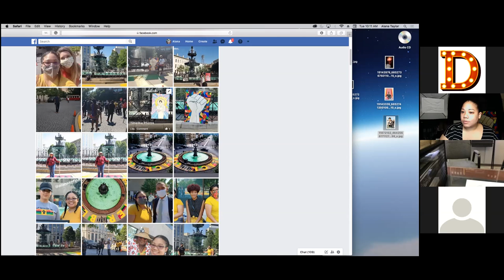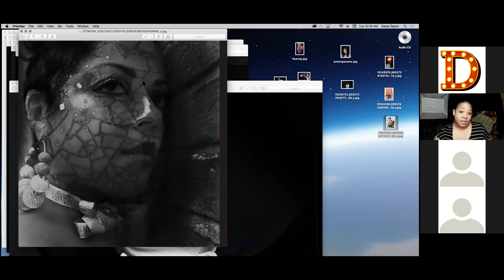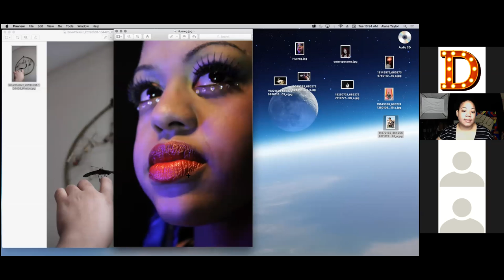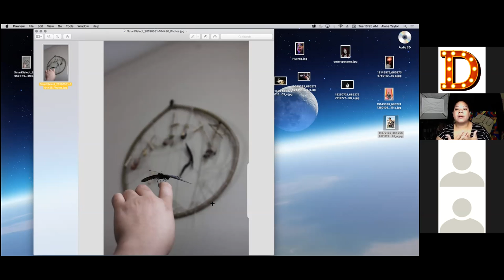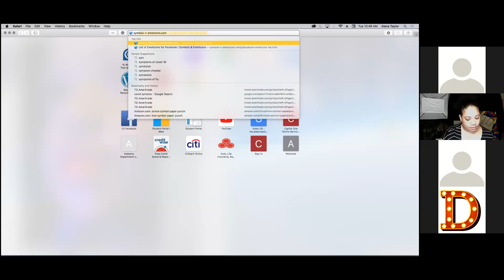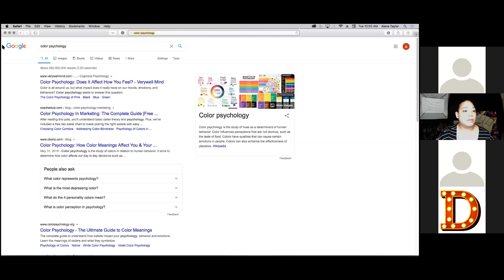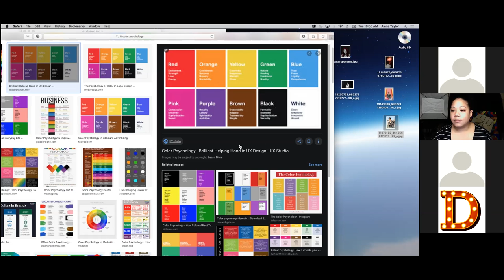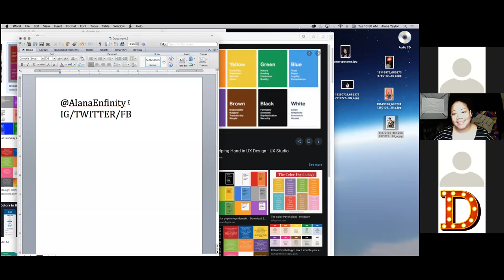Artist, Alana Enfinity, instructional video for Trenholm State's Upward Bound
Alana instructs students to use photography and video to evoke emotions in viewer. Video produced for Trenholm State's Upward Bound Summer series.